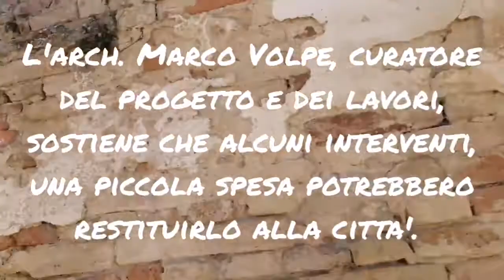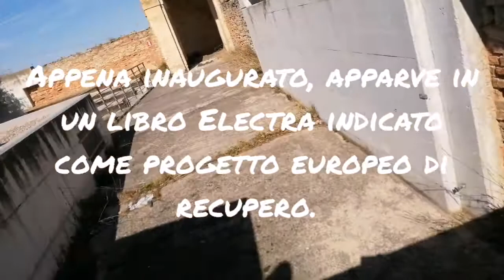Montesilvano colle auditorium abbandonato da anni